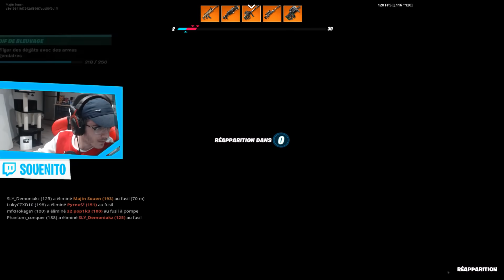J'ai NO SCOPE ce GROS BEUNET... Et pas que | Best Of Live Fortnite #95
J'ai NO SCOPE ce GROS BENNET... Et pas que | Best Of Live Fortnite #95